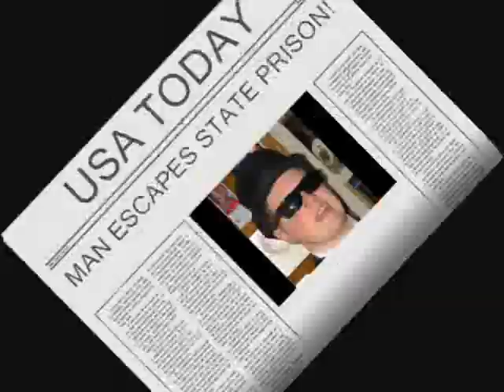Universal Knox & Esche's Promo Video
Universal Knox & Esche Movie Productions is known for its' great quality films. This is a promo of all our greatest films and videos. We are proud to announce the release of an all new logo which is displayed throughout the video. Welcome to Universal Knox & Esche Movie Productions!